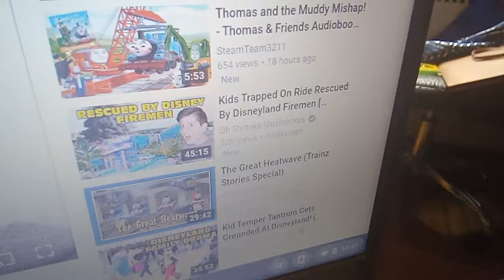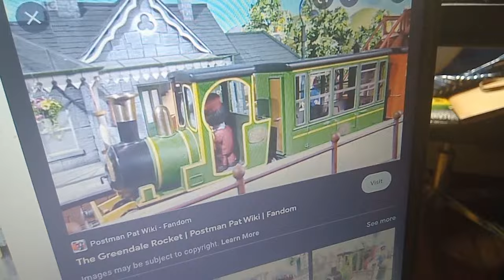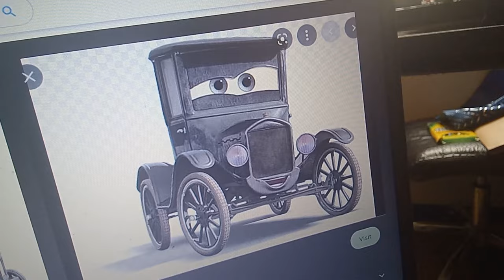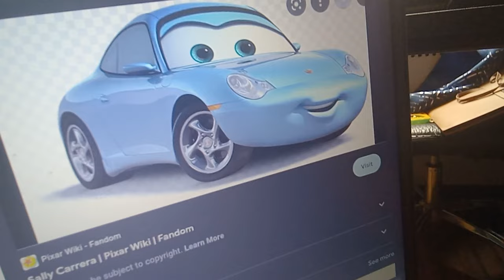Casey Jr and Friends Themes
Cast:
Casey Jr (From Dumbo)-Thomas
Toyland Express (From Babies in Toyland)-Edward
Rustee Rails (From Rustee Rails Rides Again)-Henry
Montana (From Play Safe)-Gordon
Hogwarts Express (From Harry Potter)-James
Tootle (From Tootle (book)-Percy
Sherbert (From The Little Engine That Could (2011)-Toby
Toots (From Porky's Railroad)-Duck
Azul (From Dora the Explorer)-Donald
Huey (From Dora the Explorer)-Douglas
Ivor (From Ivor the Engine)-Oliver
Silver Fish (From Porky's Railroad)-Diesel
Puffle (From Choo The Little Switich Engine)-Bill
Sir Reginald (From Madeline)-Ben
Humphrey (From The Little Engine That Could (2011)-Boco
Minerva (From The Little Engine That Could (2011)-Daisy
Melissa (From Onion Pacific)-Mavis
Linus (From The Brave Locomotive)-Stepney
Tillie (From The Little Engine That Could (1991)-Emily
Lighting McQueen (From Cars)-Bertie
Wilson (From Chuggington)-Wilson
Skylar (From Chuggington)-Harvey
Pufferty (From Tickety Toc)-Fergus
Tom Jerry (From Onion Pacific)-Skarloey
Rasmus (From Rasmus Klump)-Rheneas
Little Chug (From Little Chug)-Sir Handel
Choo Choo (From Choo Choo: The Story of a Little Engine Who Ran Away)-Peter Sam
Steam Lokey (From Paul Bunyan)-Rusty
Terry (From Magic Roundabout)-Duncan
Chugs (From The Easter Bunny is Comin to Town)-Freddie
Casey Jones (From Joel the Swedish Dragon)-Duke
Greendale Rocket (From Postman Pat)-Luke
Little Owl (From Tugs and Salty's Lighthouse)-Bertram
Friendship Express (From My Little Pony: Friendship is Magic)-Pretous
Hoot and Toot (From Chuggington)-Mighty Mac
Doc (From The Little Engine That Could (2011)-Victor
Funland Express (From Scooby-Doo)-Millie
Shawn the Train (From Shawn the Train)-Arthur
Tracy (From The Little Engine That Could (2011)-Lady
Cerberus (From The Little Engine That Could (2011)-Diesel 10
Samson (From The Brave Locomotive)-Splatter
Baker (From Wild West)-Dodge
Mater (From Cars)-Terence
Burm (From Brum)-Trevor
Patrick (From The Little Engine That Could (2011)-Toad
Rodrick (From The Little Engine That Could 2011)-Derek
Chicken Hicks (From Cars)-Bulgy
Lizzie (From Cars)-Elizabeth
Frank (From Cars)-George
Pete (From The Little Engine That Could 2011)-Murdoch
Farnsworth (From The Little Engine That Could (1991)-Spencer
Sally Carrera (From Cars)-Caroline
Tower (From The Little Engine That Could (1991)-Cranky
Budgie the Little Helicopter (From Budgie)-Harold
Emma (From Jim Button)-Rosie
Pegasus (The Wind in the Willows)-Smudger
Johnny Cuba (From Tugs and Salty's Lighthouse)-Bulstrode
Jake (From Budgie)-Stanley
Georgia (From The Little Engine That Could (1991)-Molly